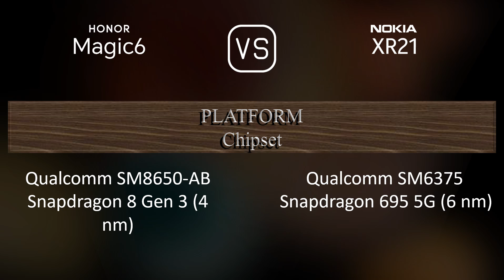Honor Magic6 vs. Nokia XR21: A Comparison of Specifications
This video overviews the Honor Magic6 and the Nokia XR21 in a parallel comparison of specifications.

00:33 LAUNCH
00:41 NETWORK
00:44 BUILD MATERIALS
00:55 BODY
01:09 DISPLAY
01:24 PLATFORM
01:38 STORAGE
01:49 MAIN CAMERA
02:06 SELFIE CAMERA
02:13 SOUND
02:21 CONNECTIVITY
02:46 BATTERY
03:03 MISC